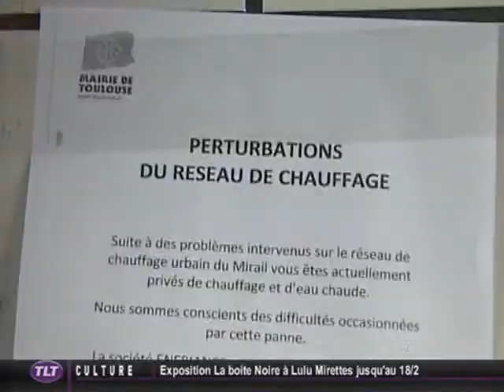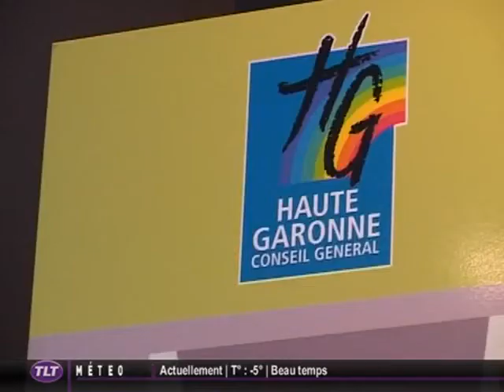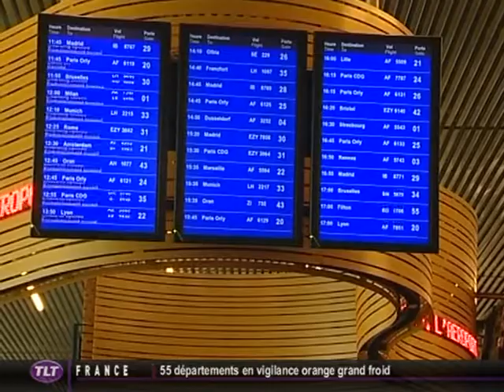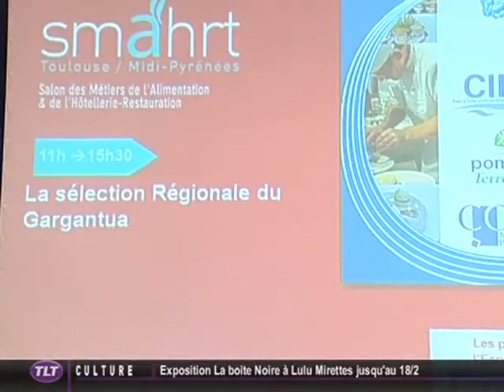TLT - Le JT du 08/02/2012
Sites webs/blogs, copiez cette vidéo avec le bouton "Intégrer" !